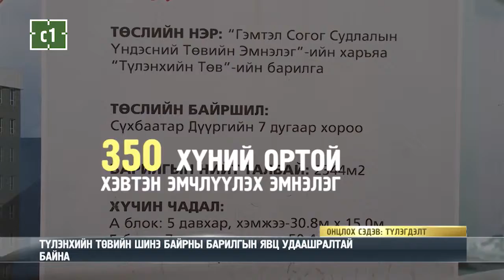C1 Newsroom - ТҮЛЭНХИЙН ТӨВИЙН ШИНЭ БАЙРНЫ БАРИЛГЫН ЯВЦ УДААШРАЛТАЙ БАЙНА